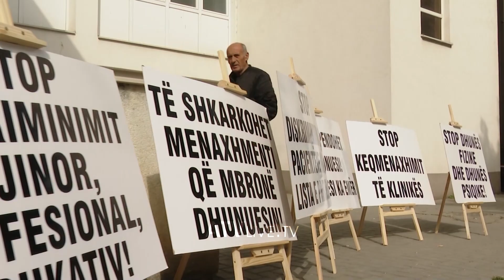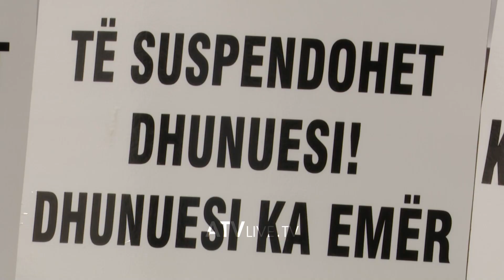Punëtorët e kardiologjisë kërkojnë shkarkimin e drejtorit të klinikës